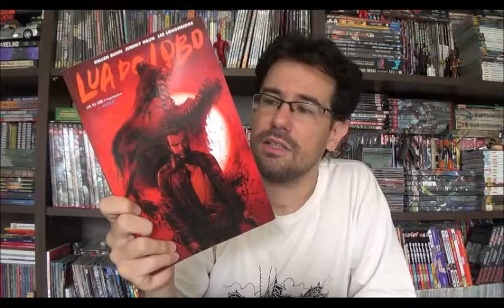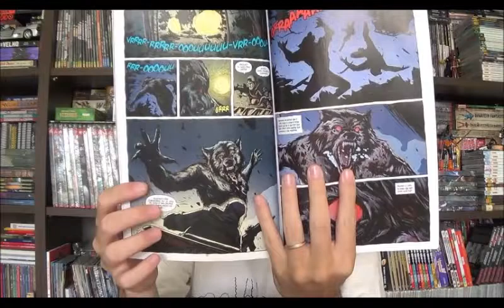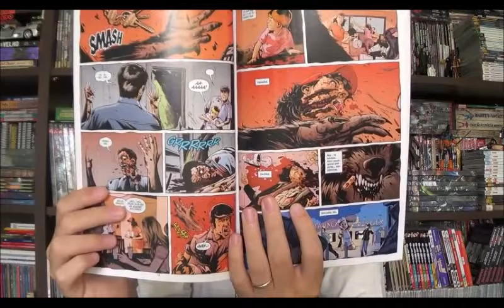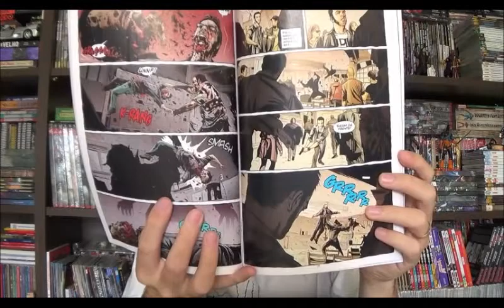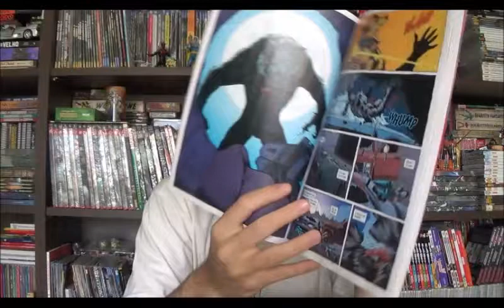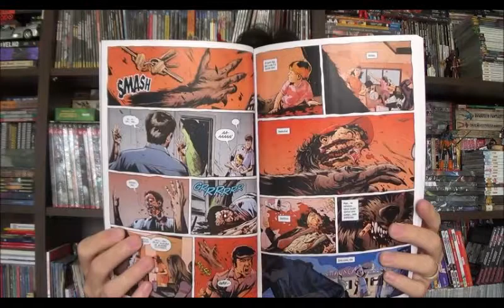Chapéu do Presto Especial - Lua do Lobo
Bem-vindos a mais um Chapéu do Presto,no episódio de hoje vou falar sobre Lua do Lobo, uma minissérie de terror do Cullen Bunn com desenhos de Jeremy Haun e cores de Lee Loughridge.

O encadernado traz uma história completa muito importante para o roteirista Cuulen Bunn. Segundo o autor na introdução, Lobisomens são seu pesadelo desde criança, algo que o atormenta e precisava ser descrito em uma história que demorou anos para ser concluída. Embora esse monstro seja clássico na literatura e no cinema, e tenha boas e memoráveis obras, parece que nunca viveu um período áureo como vampiros ou zumbis. Timidamente ele aparece e conquista o público pela visceralidade de suas ações, algumas relegado apenas a um cãozinho, um capanga menor de um grande vilão.

⚠ Link para compras na Amazon

Campinas - SP
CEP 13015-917